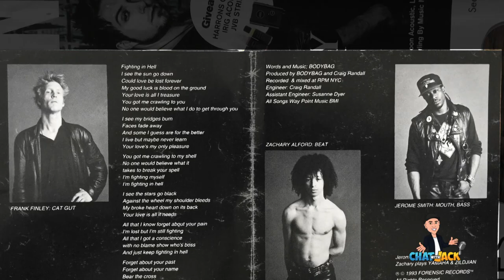Jerome Smith Interview - Chat with Jack [#19]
New York blues musician Jerome Smith of 'Heinous Hound Blues Band' - performed & recorded with Mick Jagger, Keith Richards  X-pensive Wino's, Billy Thorpe, Divinyls, The Manhattans, The Persuaders, Eddie Floyd and Rufus Thomas. Now settled in Melbourne Australia and considered one of our own. 🎸